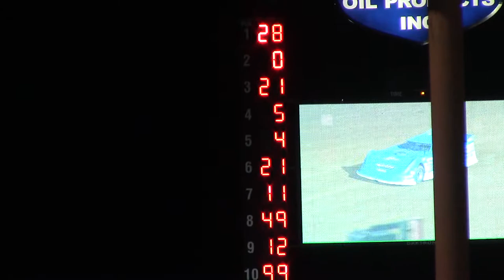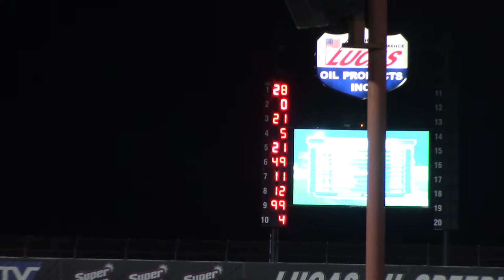Show Me 100 Late Model Heat 2 5/26/17